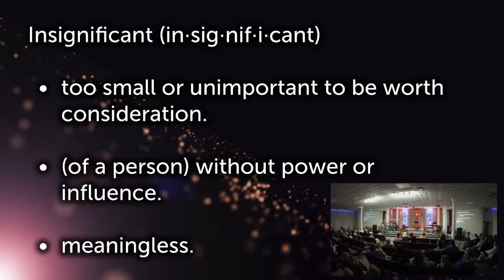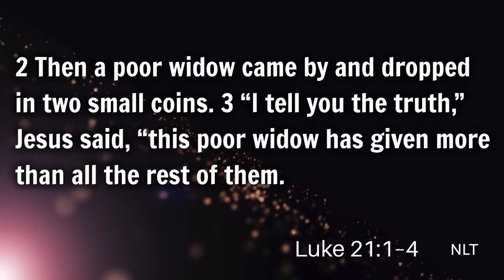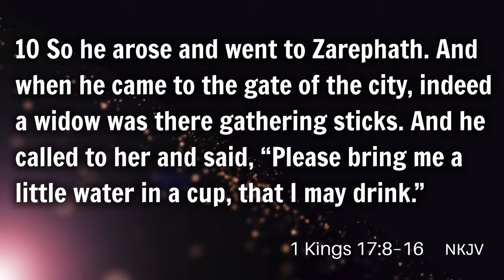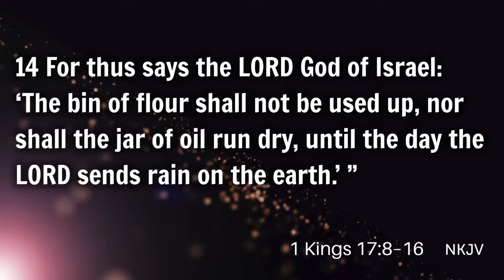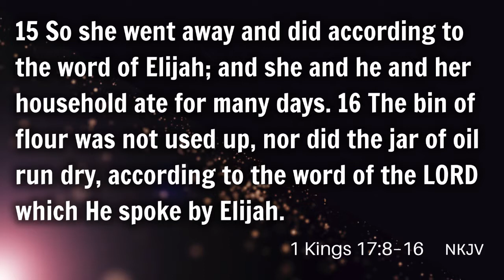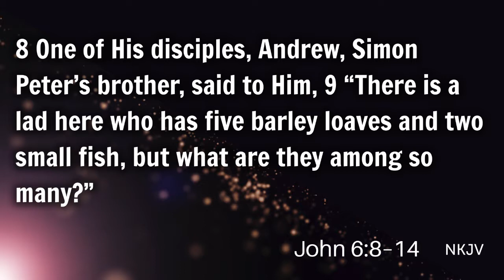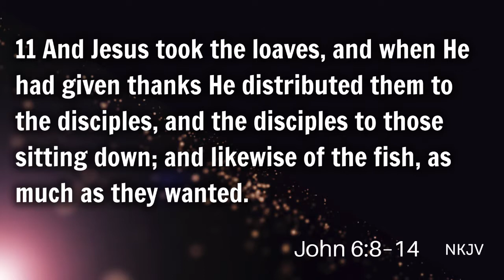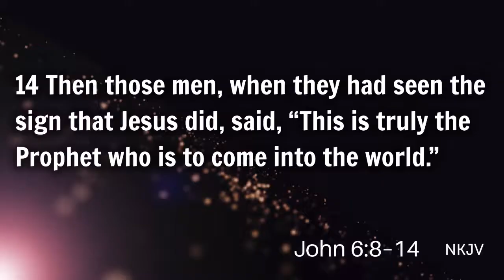Insignificant Obedience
This is a message from Pastor Tim Rigdon of The Well at New Covenant (formerly New Covenant Christian Center) in Providence, Kentucky (USA). This is a western Kentucky church digging a wellspring of revival in rural America through the preaching of God’s Word and under the direction of the Holy Spirit. This is a place where you can come as you are, you won’t leave the same!

You can also watch select sermons through Amazon FireTV, AppleTV, RokuTV, and more.